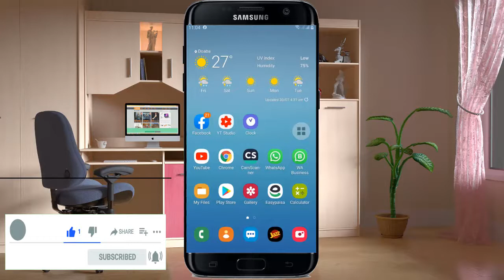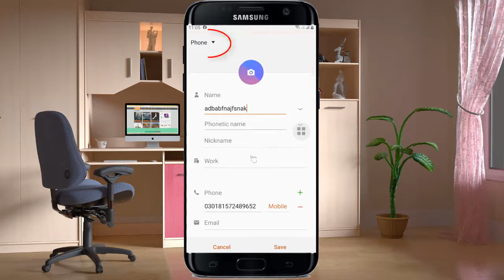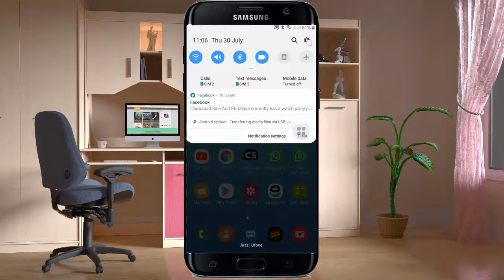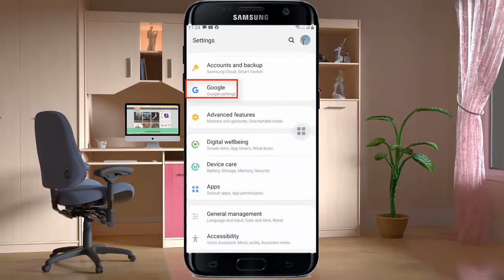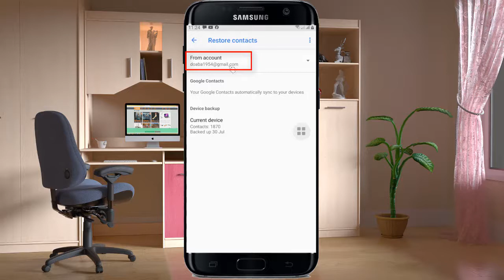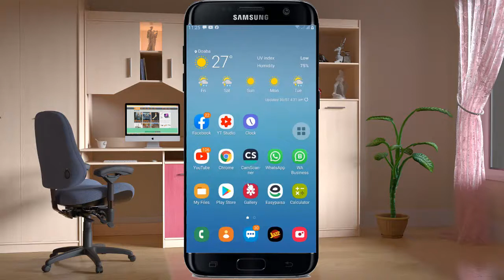How to Save contacts on Gmail ID 2020/ contact online backup《♡Itinfo4u♡》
Android Contact save for ever 2020!!! Amazing Trick !!! Tips & ricks!!!《♡Itinfo4u♡》

●How to upgrade vidIQ Pro ! Tips & Trick!!!